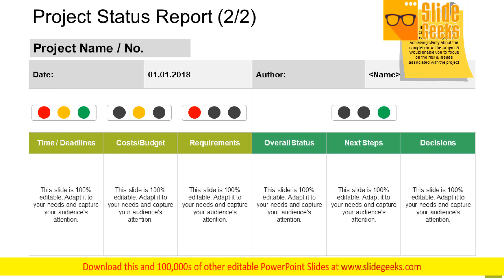Project Status Report Template Ppt Powerpoint Presentation Outline Graphics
This is a project status report template ppt PowerPoint presentation outline graphics. This is a three stage process. The stages in this process are project path, project approval, design, development, training. Propose awesome plans with our Project Status Report Template Ppt PowerPoint Presentation Outline Graphics. Download without worries with our money back guaranteee.